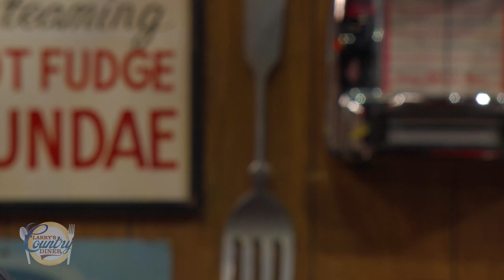MOE BANDY laments that IT WAS ALWAYS SO EASY (TO FIND AN UNHAPPY WOMAN)!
As a wee lad in 1974, Moe Bandy released a few songs before 'Bandy The Rodeo Clown' made him famous.  This song was one of them.  Written by his friend Whitey Shafer (with Doodle Owens), this song hit #7 on the charts.  Right around that time, Whitey got together with Lefty Frizzell and they wrote Moe his signature hit.  I mean come on, you guys!  The song has Moe's name in it!  He had no choice  but to record it!  Isn't it nice to have good friends?  :)